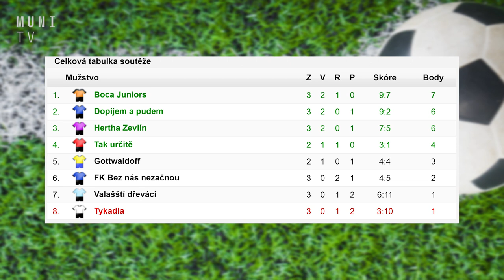Sportovní magazín: Malá kopaná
Nová sezóna univerzitní ligy v malé kopané začala. A byli u toho i naši sportovní redaktoři.

Tomáš Beránek a František Petrů
MUNI TV